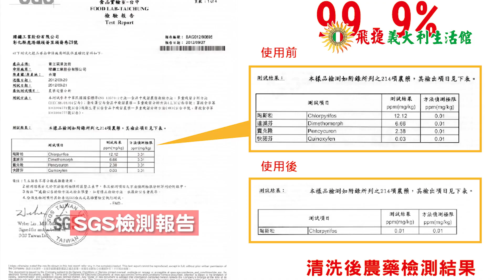KONA臭氧水龍頭-安裝材質篇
🥇多國認證專利🥇

SGS檢測殺菌99%  分解農藥99%
🔧免換濾心，安裝超簡單~

~居家守護你我家人~୧༼✿ ͡◕ д ◕͡ ༽୨

歡迎至櫃位洽詢

*詳細資訊提供大家參考